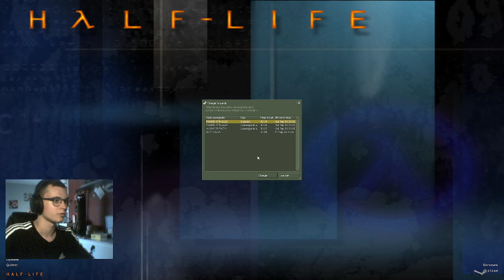On se casse ! - Half Life Blue Shift